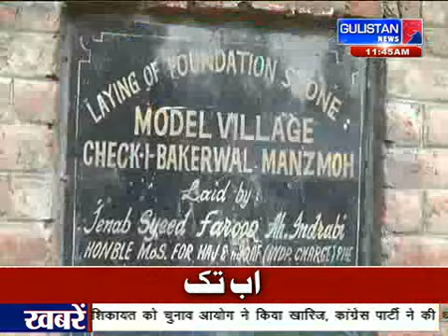GulistanNews || UrduKhabarnama || 04May2019 || JammuAndKashmir